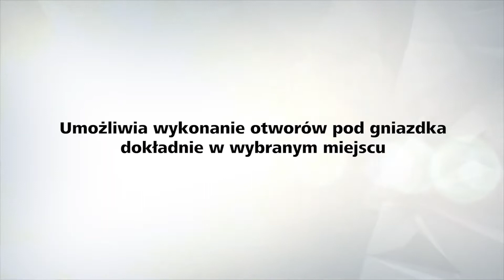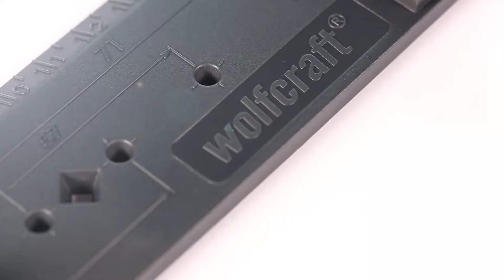WOLFCRAFT 4050000 poziomica szablon pod puszki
- Do precyzyjnego ustalania pozycji otworów puszek prądowych
- Przystosowany do wszystkich typowych kombinacji gniazdek elektrycznych
- Dokładne ustawianie pionu dzięki poziomicom pionowym i poziomym
- Do nieskomplikowanego ustawiania punktów do znakowania standardowych odstępów (57, 71 oraz 91 mm)
- Zintegrowana podziałka do wymiarowania odległości np. między włącznikiem światła a futryną drzwiową
- WOLFCRAFT narzędzia dla ambitnych majsterkowiczów
Firma Wolfcraft powstała w roku 1949 i od tego czasu jest uznanym producentem innowacyjnych narzędzi ręcznych oraz uniwersalnego osprzętu do elektronarzędzi z przeznaczaniem do wykorzystania zarówno w gospodarstwach domowych jak również i przez wymagających użytkowników. Jesteśmy firmą zorientowaną na nieustanny rozwój ukierunkowany na realizację potrzeb i zainteresowań naszych Partnerów i Klientów. Naszą filozofię produkcji i sprzedaży urzeczywistniamy już od ponad 60 lat wprowadzając z powodzeniem na rynek wciąż nowe i innowacyjne rozwiązania.

Salon sprzedaży Heavy Duty Centre
ECT TECHNIK
Puławska 280
02-819 Warszawa

Salon sprzedaży Heavy Duty Centre, Serwis
ECT TECHNIK
Górna Droga 5
02-495 Warszawa